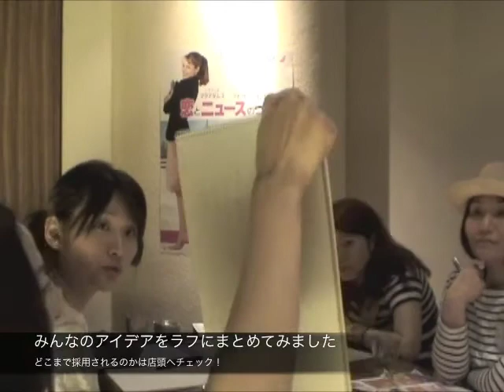トーキョー女子映画部第６回部活『恋とニュースのつくり方』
トーキョー女子映画部では 2011年8月11日リリースの『恋とニュースのつくり方』DVDヒット応援企画を実施。主人公の職業にちなんでプロデューサーチームと、影ながら応援したいサポーターチームに分かれて鑑賞会を行いました。プロデューサーチームはミーティングを実施。店頭販促POPのアイデアを考え、DVDメーカーであるパラマウント ジャパンさんへ提出。どこまで採用されたかは店頭でのお楽しみ！リポート記事はこちら